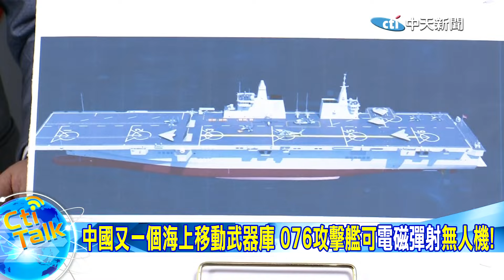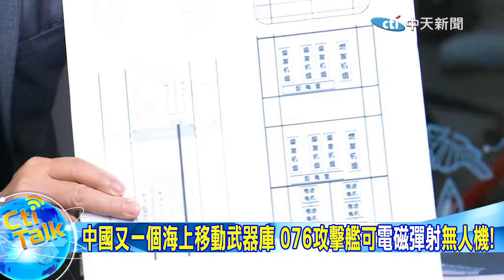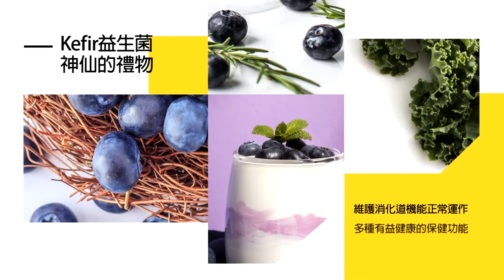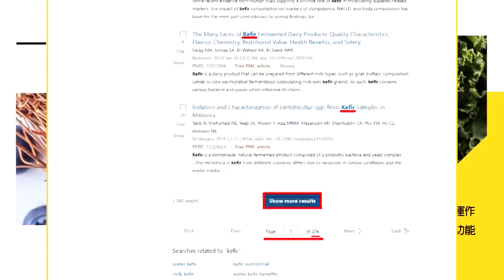【Cti Talk｜栗正傑】中國又一個海上移動武器庫 076攻擊艦可"電磁彈射"無人機! @全球軍武頻道@中天電視CtiTv